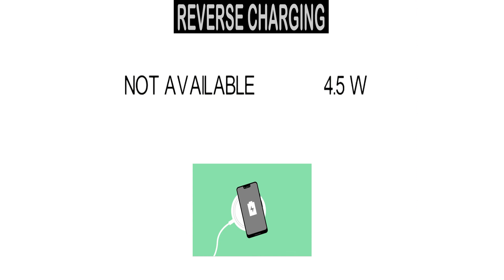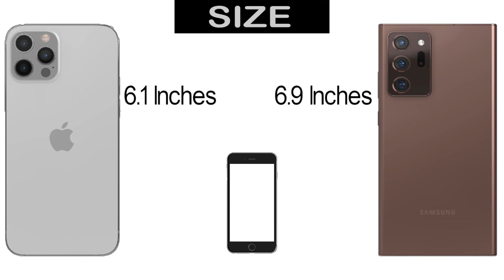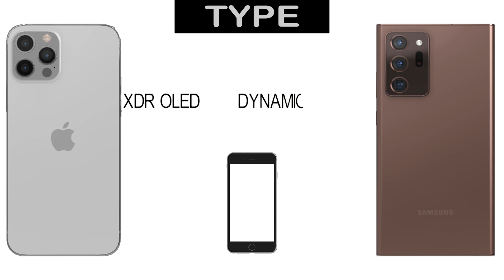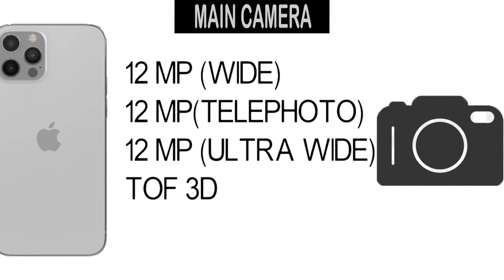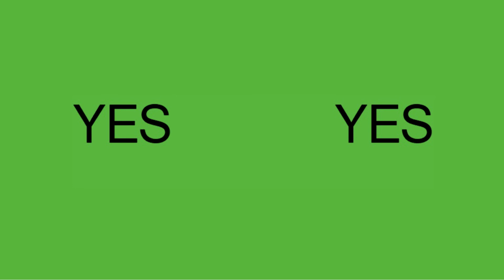Apple iPhone 12 Pro Vs Samsung Note 20 Ultra Full Detailed Comparison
Hello Viewers!
In this video we are going to do a detailed comparison between the new Apple iPhone 12 Pro and Samsung Galaxy Note 20 Ultra.. The iPhone 12 pro was just released a few days back and it comes with the the apple A14 bionic chip and iOS 14 operating system